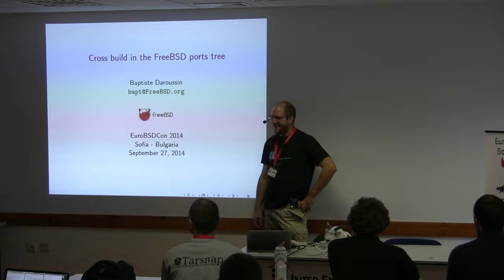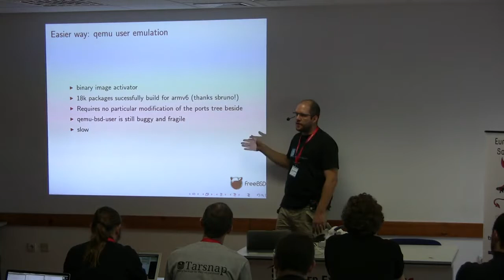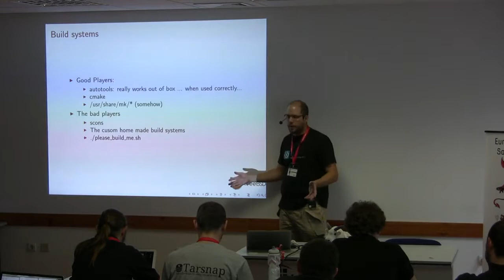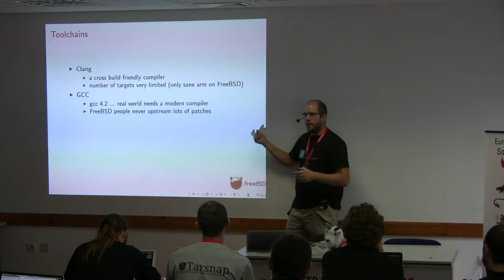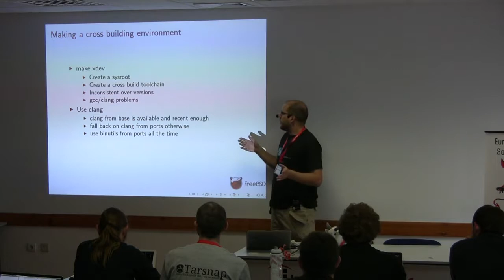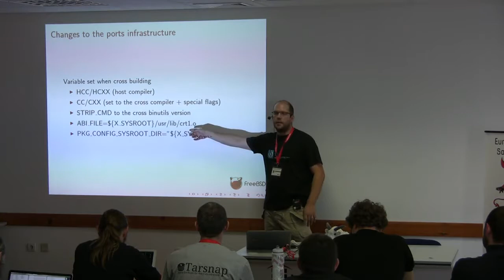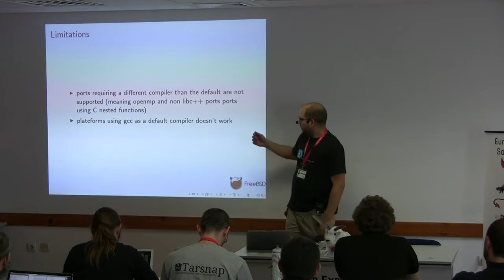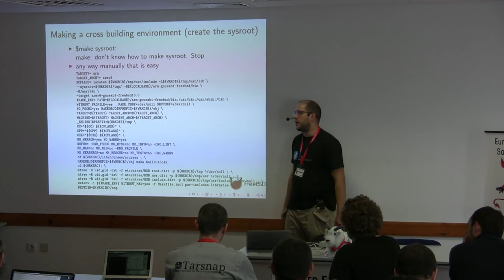Cross Building the FreeBSD ports tree - Baptiste Daroussin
Abstract:

Building packages is a resource consuming task and can take very long on embedded devices or low power architectures. Being able to use the power of amd64 servers to build packages for arm or mips allows to make this task faster and less tedious.

This talk will cover the following topics:

- State of art to build arm/mips packages on FreeBSD from a powerful amd64 box
- How to create a cross building environement
- How the ports tree does automatically handle cross building
- How dependencies are handled when cross building packages
- How to workaround non cross buildable or broken build system like perl and python
- Cross build monster ports: chromium, libreoffice, openjdk and firefox
- What are the current limitation
- Future directions for the cross building framework in the ports tree

Speaker biography:

Baptiste Daroussin is a unix system engineer, FreeBSD committer for both base and ports, a member of the port management team.
He is responsible for a couple of the important changes that happened in the ports over the past few years: New options framework, pkgng, Stage support and more.